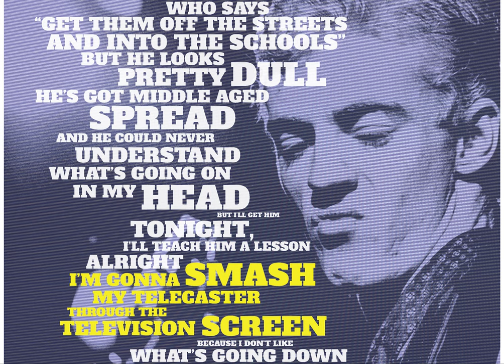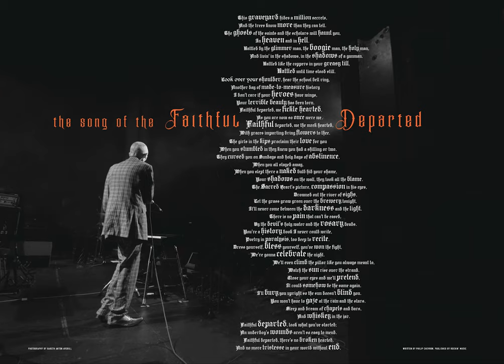Philip Chevron Poster Exhibition by Stephen Averill: A Tribute to a Musical Icon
Step into the captivating world of Philip Chevron through a visually stunning exhibition of posters designed by Stephen Averill. The reception area of the Sean O'Casey Community Centre was adorned with these striking creations, featuring a curated selection of images of Philip Chevron and excerpts from his lyrics.

In this slideshow video, we take you on a virtual tour of the exhibition, allowing you to appreciate the  creativity that went into each poster. Stephen Averill (founding member of the Radiators From Space) is known for his exceptional design work, and he has masterfully captured the essence of Philip Chevron's music and spirit.

The posters on display serve as a testament to the enduring legacy of Philip Chevron and his profound impact on the world of music.